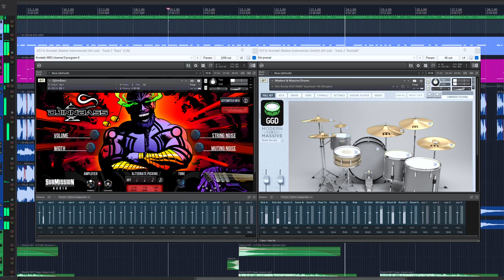iT sOuNds liKe iNvEnT aNiMaTe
This is a quick video featuring some Invent Animate Everchanger/ Greyview style riffs. I'm obsessed with this sound lately and can't stop writing music like it.

As always, I'd appreciate if you watched the video from start to finish, even just once! Cheers, djentlemen.

📍Guitar tuning in this video: Drop G#

📍Guitars/ Gear:
- Ibanez RGA7 (EMG-HZ pickups)
- PRS SE Standard 24-08 Evertune
- Audient iD4 MK2
- Neural DSP
- Fabfilter Suite
- iZotope
- Waves Audio
- Submission Audio
- GGD Modern & Massive
- Audient iD4
- Audio Technica
- Hertz Drums

Thank you for all of your support and comments- I see and read every one.